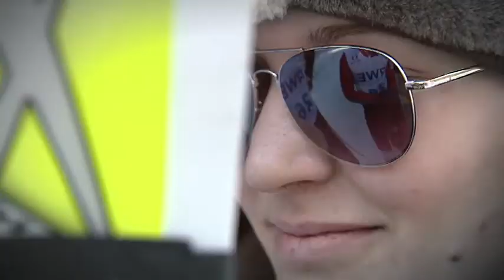Den šestý - pěvecké ódy i adrenalinové zdolání Šance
Druhý soutěžní den přilákal na svah Špičáku 60 amatérských lyžařů. Někteří si přijeli zazávodit na trati obřího slalomu poprvé v životě, přivítali jsme ale i lyžaře z prvního soutěžního dne.

Těsně před finále si bývalá profesionální lyžařka Lucie Pešánová Hrsková vybrala jako svého černého koně Vendulu Janouškovou. A dala jí svoje rady před rozhodující jízdou.
Dalšími finalistkami na startu byly Ivana Rybníčková a Tereza Kislingerová. Mezi muži se do finále probojovali Miloslav Drhovský, Michal Křižan a Daniel Egermaier.
Stejně jako první den se i ve čtvrtek na Špičáku z postupu do semifinálového kempu radoval lyžař kategorie mužů, a to i přes časový hendikep 2,91 setin sekundy.

Vítězem 2. denního  finále na Špičáku se po vyrovnaných jízdách stal s náskokem 7 setin Michal Křižan.